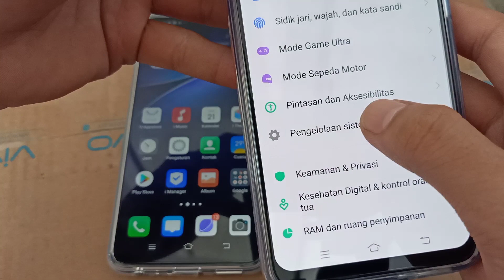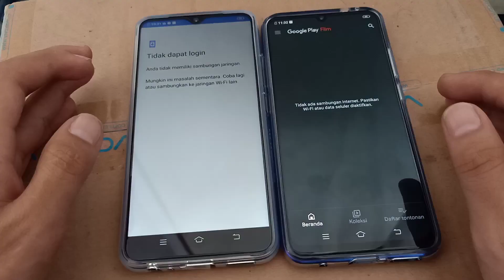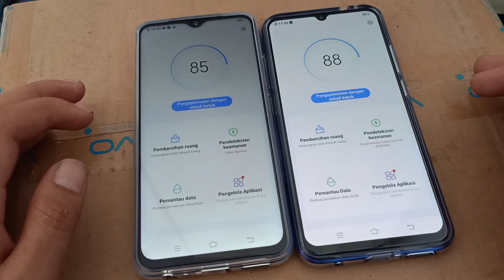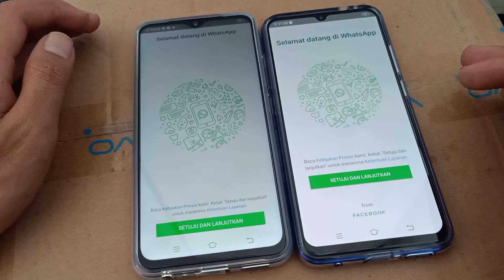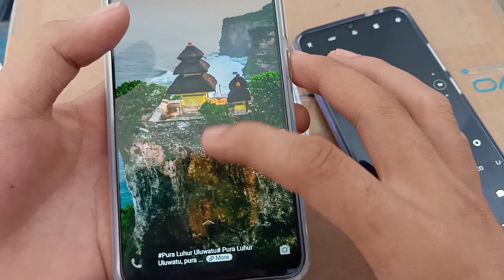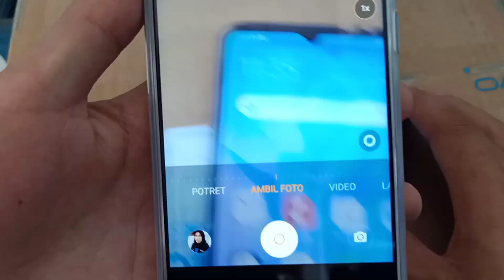VIVO S1PRO VS VIVO Y19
@vivo Y19
@vivo S1PRO
@kamar unbox